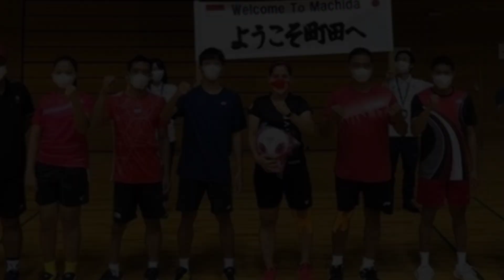🔴 Pertandingan Bulutangkis INDONESIA VS JEPANG Paralimpiade Tokyo 2021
Salam Shawal Sport Tv dalam kesempatan Kali ini Mimin membahas bulutangkis Indonesia di Paralimpiade Tokyo 2020 dimana cabang bulutangkis Merupakan pertama kalinya di perlombakan di Paralimpiade tepatnya di Paralimpiade Tokyo 2021 Bulutangkis Menjadi Cabang Unggulan Indonesia Untuk Meraih Emas Di Paralimpiade Tokyo 2020 sehingga tentunya Badminton Live Indonesia sangat Di nantikan oleh Seluruh Masyarakat Indonesia Di Bulutangkis Hari Ini Paralimpiade Tokyo 2020 dalam video ini kami menyebutkan jadwal Pertandingan bulutangkis Indonesia Pada hari ini di Paralimpiade Tokyo 2020 dimana Pertandingan Indonesia Vs Jepang Bulutangkis Paralimpiade Tokyo 2020 akan Berlangsung Pada Kamis 2 September 2021 pukul 15.40 WIB yang akan mempertemukan Tunggal Putra Indonesia Yaitu Ukun Ruhaendi Vs Tunggal Putra Jepang Yaitu Daisuke Fujihara di Paralimpiade Tokyo 2020 jadi jangan sampai ketinggalan Full Pertandingan Bulutangkis Tunggal Putra Indonesia Vs Tunggal Putra Jepang di Paralimpiade Tokyo 2021 yang akan berlangsung hari ini Atau Badminton Live hari ini Kamis 2 September 2021 Paralimpiade Tokyo 2020